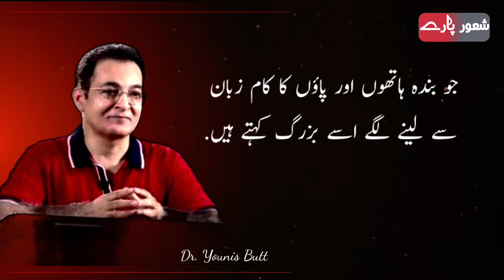Dr Younis Butt Quotes | Inspiring Urdu Quotes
Dr Younis Butt Quotes | Inspiring Urdu Quotes | Comedy Care Unit | Dr Muhammad Younis Butt

For further queries please click on the following

1- Dr muhammad younis butt,
2- Dr muhammad younis butt comedy,
3- Dr younis butt,
Shaoor Paray
inspirational quotes,
life quotes,
shorts,
billionaire status,
sigma rule,
motivational quotes,
motivational video,
urdu quotes,
quotes,
quotes in urdu,
motivational quotes,
inspirational quotes,
love quotes,
islamic quotes,
golden words
precious quotes,
urdu aqwal,
3 facts about girls,
urdu stories,
moral stories,
hindi quotes,
hindi kahaniyan
life quotes